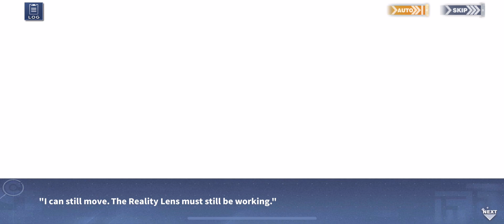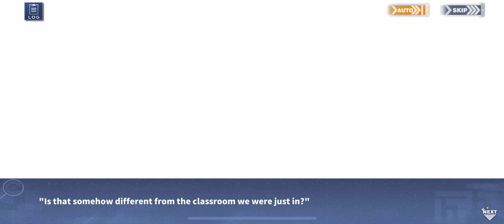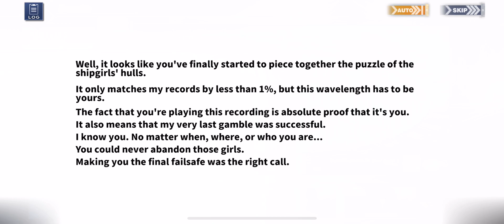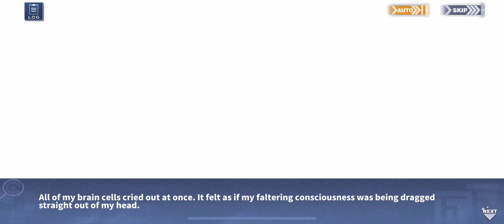Azur lane Casuality Transposition 005